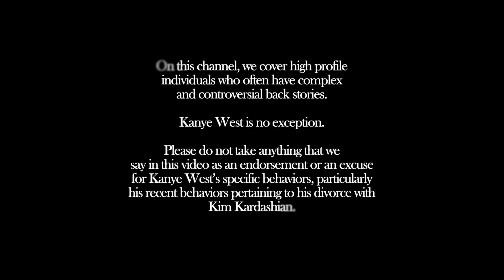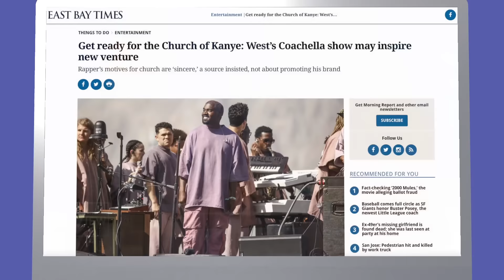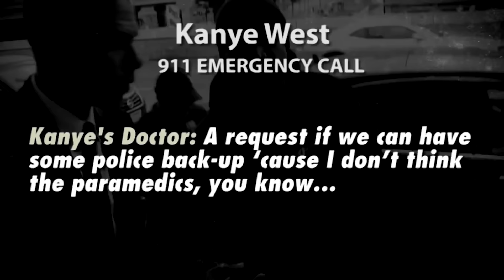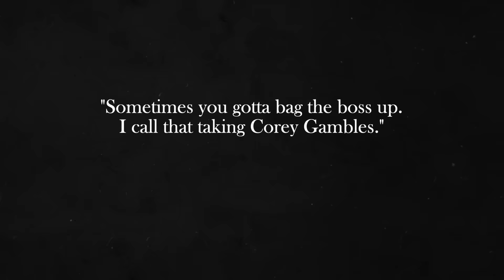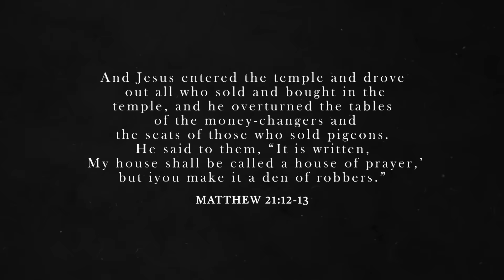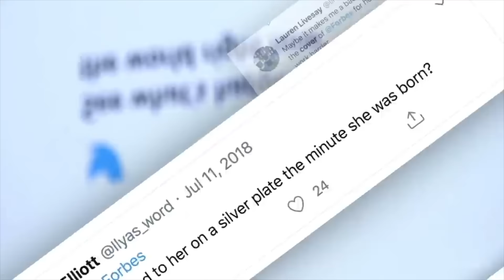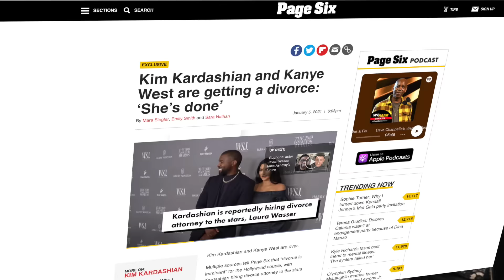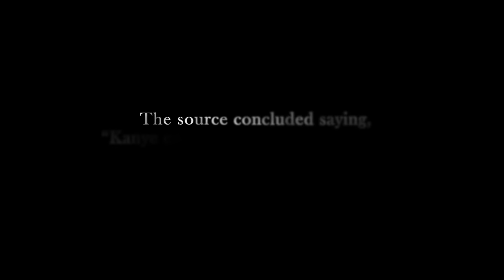Kanye West Conservatorship; A Living Nightmare | BJ Investigates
Kanye West: an Inside Look at his church, his divorce, and his attempted conservatorship.

The Winner will be chosen by random draw once BJ Investigates reaches 10,000 subscribers. Good Luck!

Edited by: @DeepDiveProductions